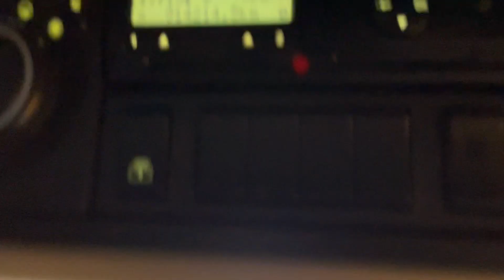New In Stocklist For Sale: VOLVO FH 500 V4 GLOBETROTTER *EURO 6* 6X2 TRACTOR UNIT – 2015 – PO15 XER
Volvo FH Globetrotter Series High Roof Twin Sleeper Cab.
Gearbox Driven GHH Rnd Compressor Discharge Equipment.
External Sunvisor.
Electric Sunroof.
12v & 24v Auxiliary Power Sockets.
Cruise Control.
Plated Weight : 44,000 KGS.
Design Weight : 44,000 KGS.
Mileage As Shown : 914,214 Kms.
Tested Until End : May 2024
Registration Number : PO15XER
Spec Number :32756